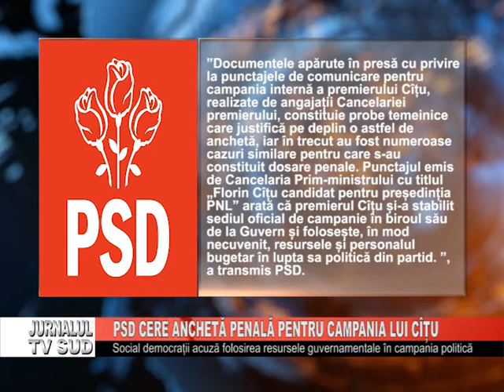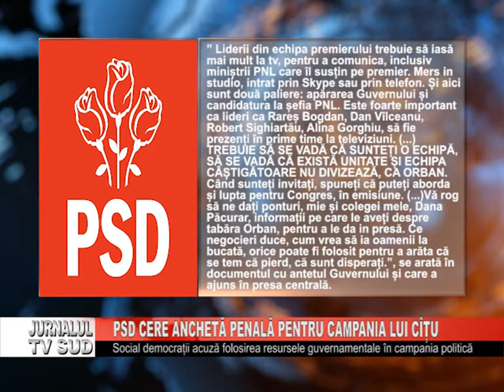PSD cere anchetă penală pentru campania lui Cîțu